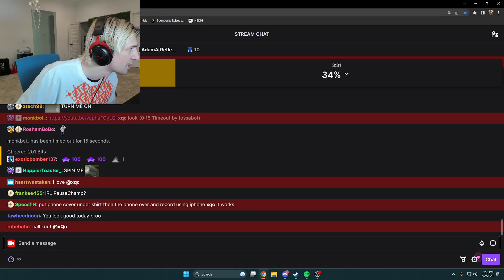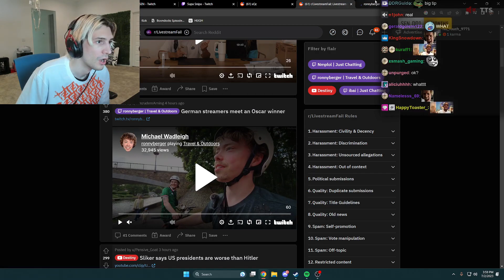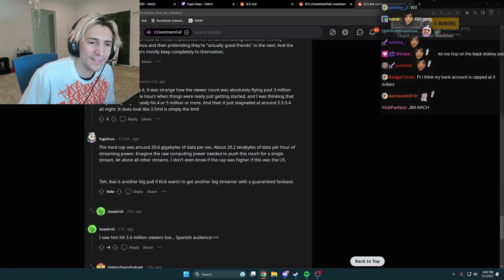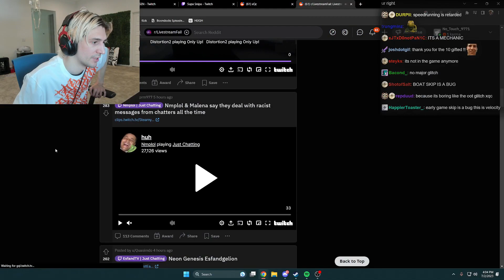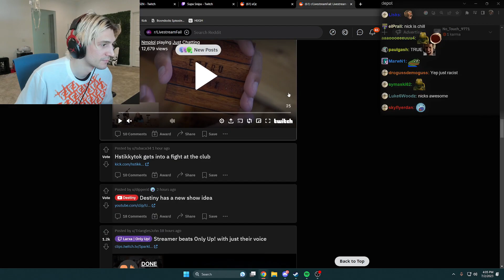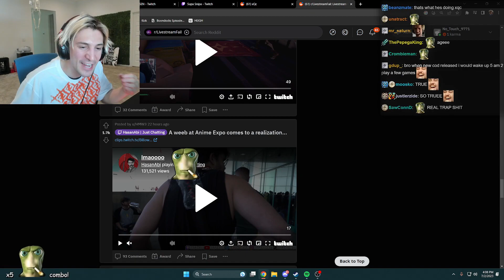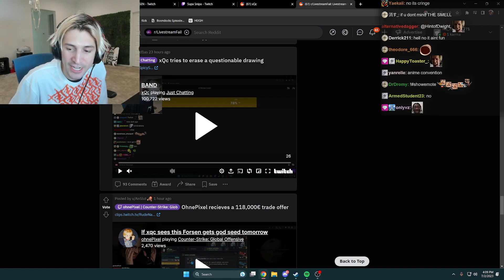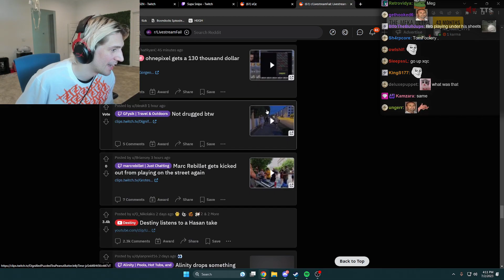xQc Reacts to Livestream Fails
GYAT!

Original Content : @xQc
Ignore The Tags, It Helps With The algorithm